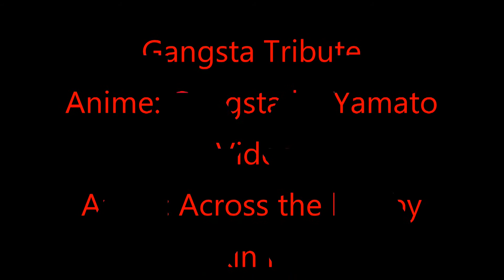Gangsta tribute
Audio: Across the line by Linkin Park

Anime: Gangsta by Yamato Video